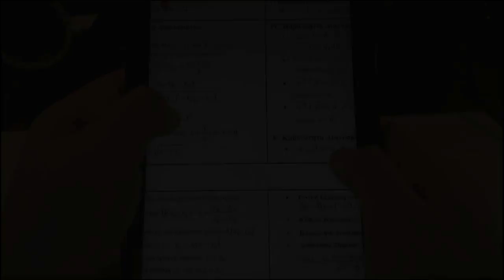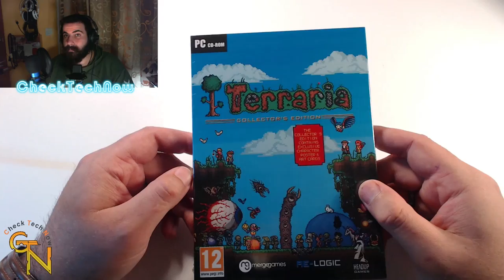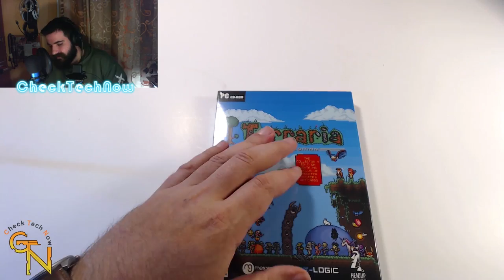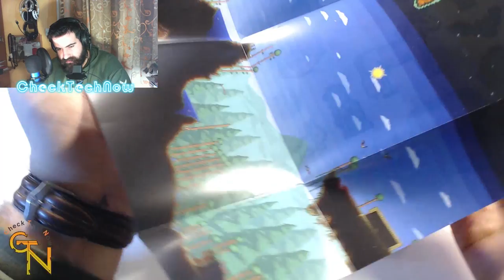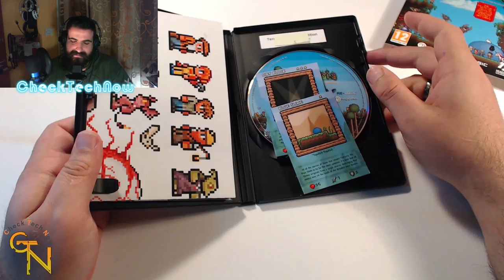TERRARIA Collector's Edition Greek Unboxing FAIL and Giveaway in the end!!!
Ωραία η συλλεκτική, αλλά που έιναι η αξίνα μου οέο?

Όσοι γουστάρετε την φάση unboxing kάντε ένα Like και στην σελίδα μας στο facebook